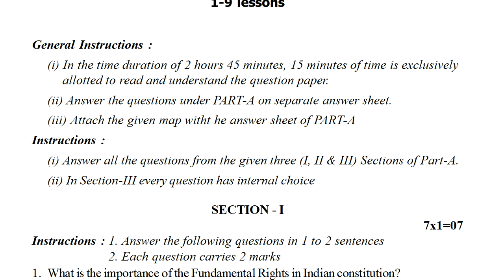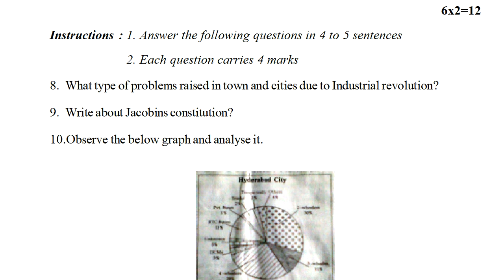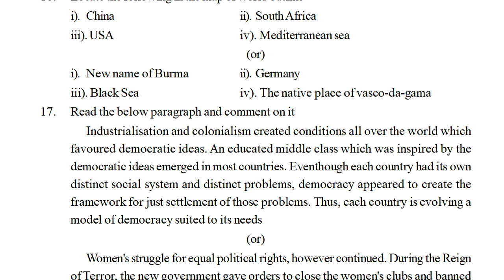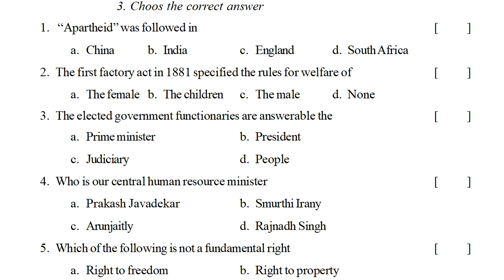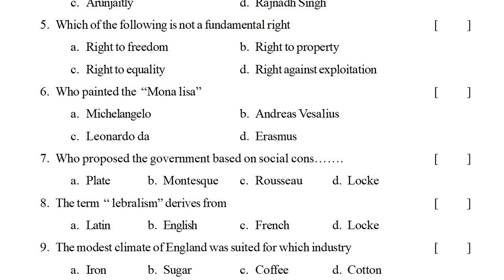9th class sa1 practice question paper 2022 social | 9th class social sa1 exam paper | grand revision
9th class formative assessment 1 question paper 2022, 9th class summative assessment 1 question paper 2022, 9th class sa1 social guess paper 2022, 9th social guess paper fa&sa 2022, 9th grade social model paper 2022,

fa social practice question paper class 9 | social fa previous test paper | fa social sample paper

fa social sample test paper class 9th | fa social previous test paper | social formative guess paper

9th class social formative assessment 1 2021 | ts 9 social papers fa1 2021 | fa-1 class 9 social

SOCIAL-SA
sa social exam practice test paper class 9 | ts social summative question paper | sa ts social paper

9th class social summative assessment 1 2021 | 9th SA Class Social Model  Paper 2021 | class 9 fa1

sa1 social exam paper class 9 | social sa1 test paper class ix | 9th class social sa1 question paper

sa1 9th class social previous question paper | social exam test paper class 9 | class 9 social sa1

sa1 social exam paper class 9 : social sa1 question paper class ix : 9th class social sa1 test paper

sa1 class 9 social past question paper, social sa1 9th class exam paper, ix class social sa1 test

social fa1 exam paper class 9 2022,
social sa1 exam paper class 9 2022,
social sa1/fa1 exam paper class 9 2022,
social fa1 sample paper class 9 2022,
social sa1 sample paper class 9 2022,
social fa-1 sample paper class 9 2022,
social sa2 sample paper class 9 2022,
social formative papers class 9 2022,
social formative exam papers class 9 2022,
social summative papers class 9 2022,
social class 9 formative assessment questions 2022,
social class 9 summative assessment questions 2022,
social class 9 formative assessment question paper 2022,
social formative assessment class 9 2022,
social summative assessment class 9 2022,
social formative assessment paper class 9 2022,
social formative assessment test paper class 9 2022,
social formative practice paper class 9 2022,